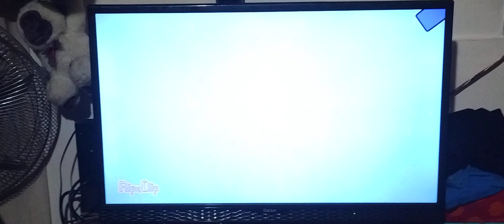27 de octubre de 2022